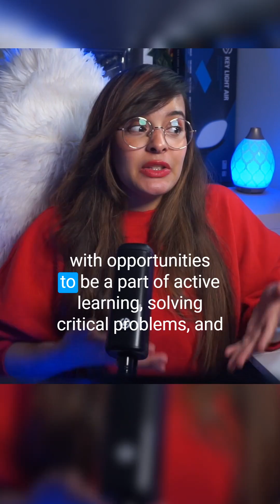Level Up Healthcare: Revolutionizing Medical Education through Gaming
Can playing video games equip you for a career in healthcare? Join me on this exciting journey into the world of serious gaming and gamification education in health professions. Our deep-dive analysis of various studies reveals that games aren't just for fun - they're shaping the future doctors and nurses of our world! Uncover how this innovative, cost-effective, and flexible approach to learning is creating more engaging, risk-free environments for mastering essential medical skills. From managing blood pressure to strategic decision-making, games are making a real impact. Click now to discover how gaming could be the game-changer in healthcare education.

Watch other videos from the Psych Tok Series via my playlist. This Tik Tok Series explores how video game mechanics, design, and functions can change the world. Everything is posted first on Tik Tok, this is just an archive playlist.